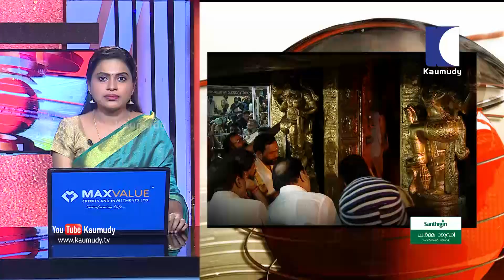ശബരിമല സ്ത്രീ പ്രവേശനത്തെ എതിര്‍ത്ത് അമികസ് ക്യൂരി